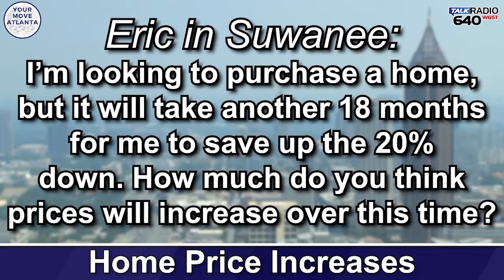This week on YOUR MOVE ATLANTA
On this episode of Your Move Atlanta Cleve Gaddis of Gaddis Partners, RE/MAX Center chats about retirees and household debt! He also answers two listener questions.
1. "I'm looking to purchase a home, but it will take another 18 months for me to save up the 20% down. How much do you think prices will increase over this time?